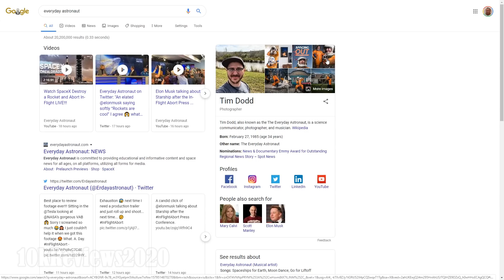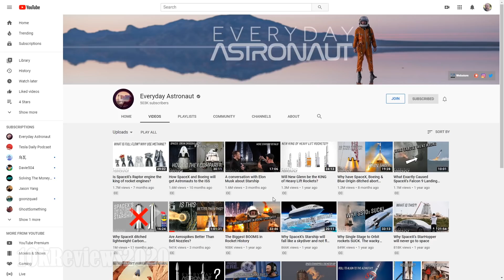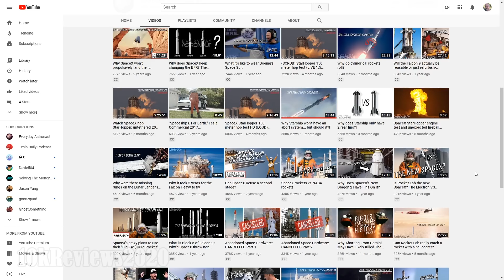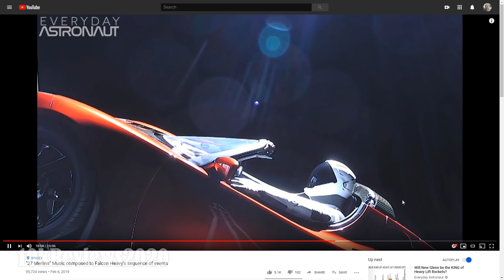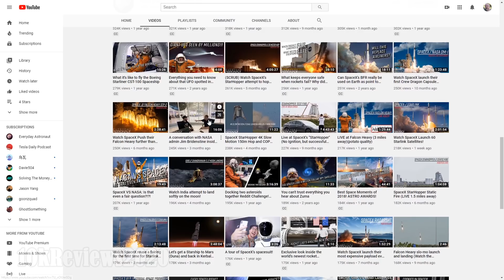Who is the Everyday Astronaut and why should you watch him?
Tim Dodd is a YouTuber who makes really awesome Space related content. I could go on at length, but if you don't know who he is, just watch and decide if he's yer guy or not.